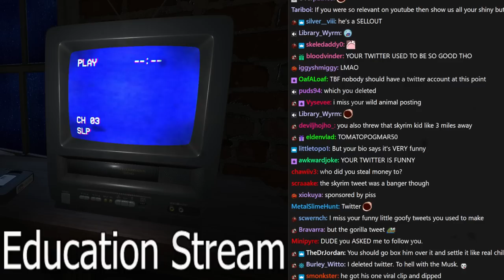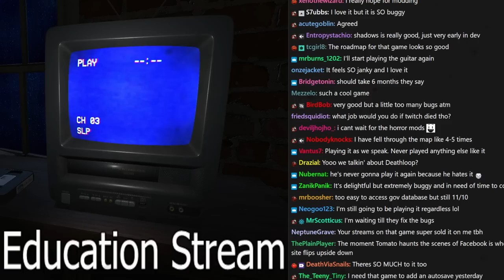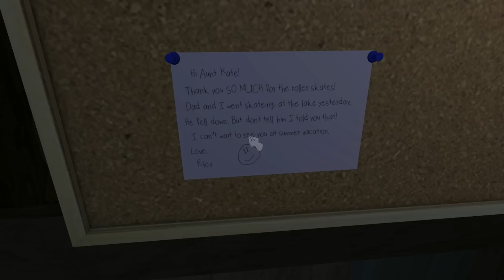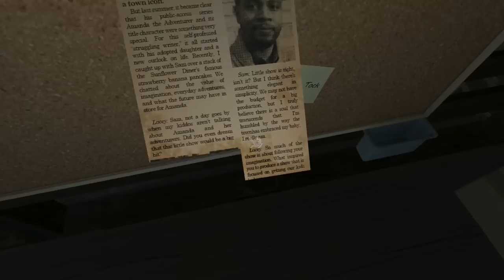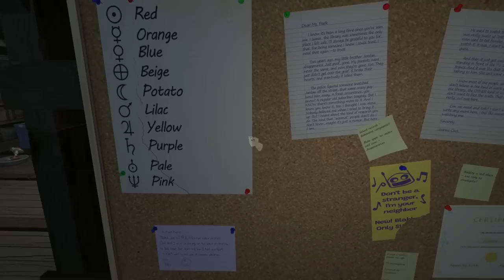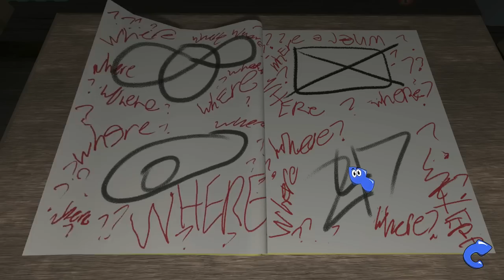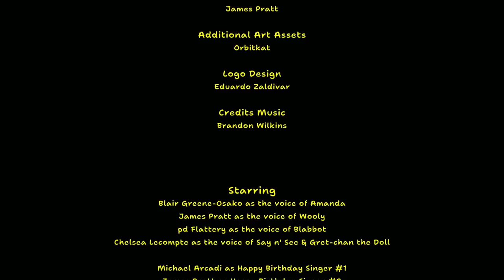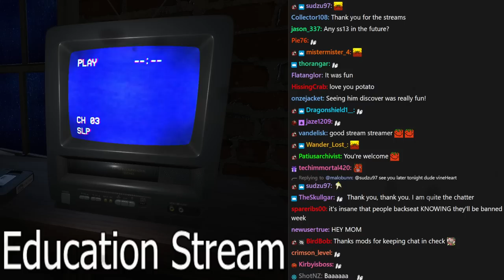[Tomato] Amanda the Adventurer : do YOU know what letter comes after B...? 🤡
Tomato plays Amanda the Adventurer

0:00:00 Intro Music
0:00:38 Intro
0:53:49 Shadows of Doubt